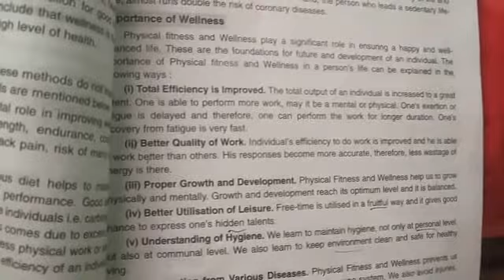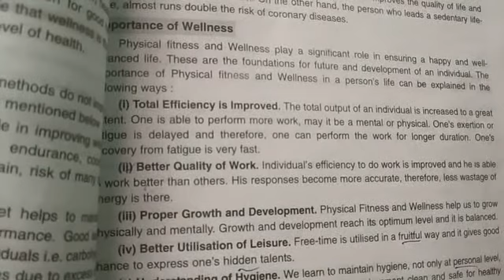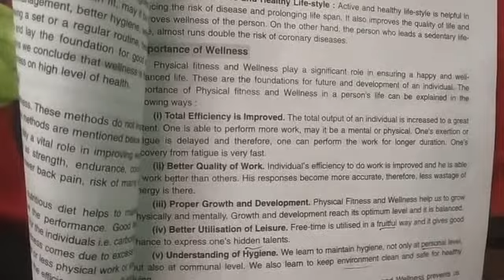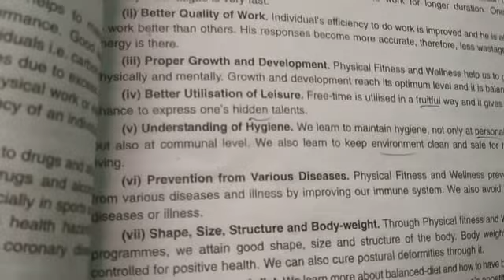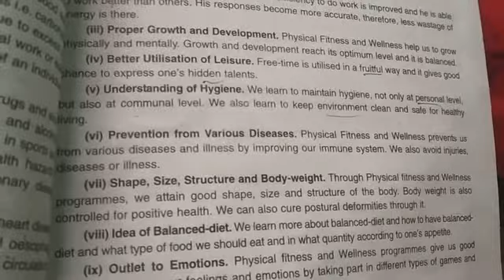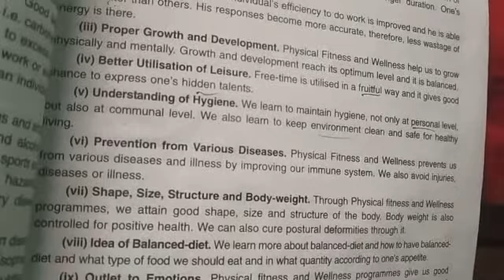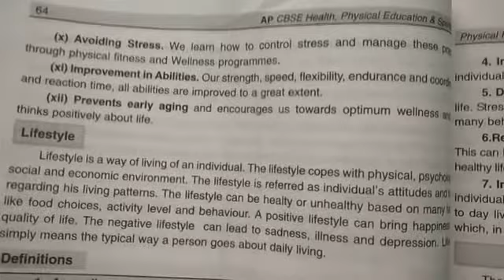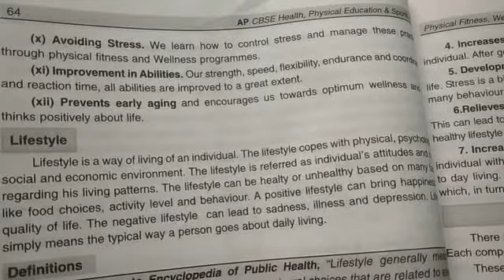Importance of Physical Fitness and Wellness Unit 3 Class XI